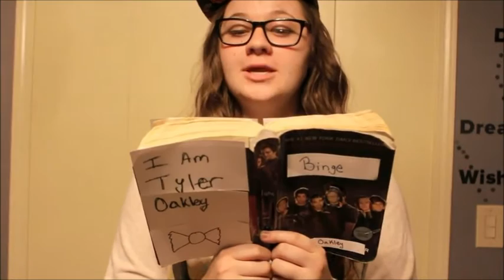A Dramatic Reading of 'Binge' #2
Oh, and go push the LIKE button. Please? We'll love you forever.